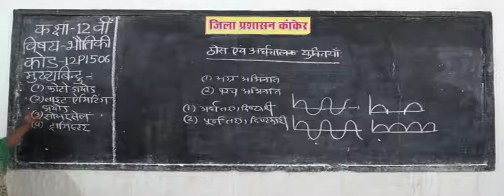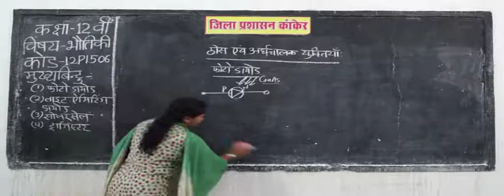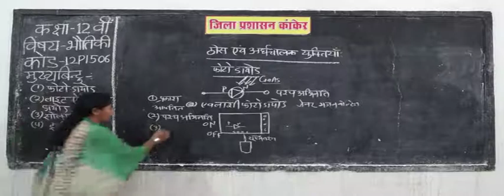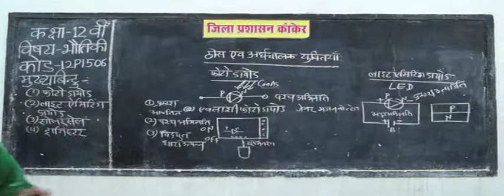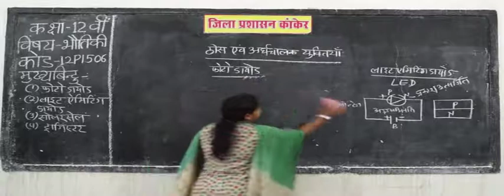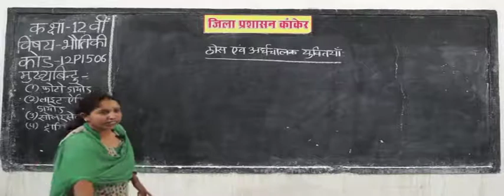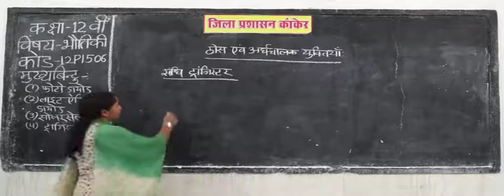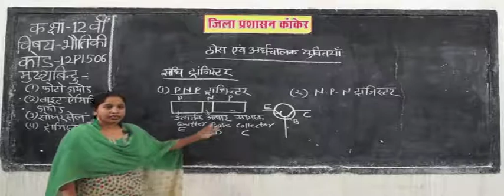solid and semiconductor devices Part 6 Photo, Light, Solar Cell, NPN PNP Transistor 12p1506 IN HINDI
ठोस और अर्धचालक डिवाइस, फोटो, लाइट, सोलर सेल, एनपीएन, पीएनपी, ट्रांजिस्टर
BOARD educational,
educational video,